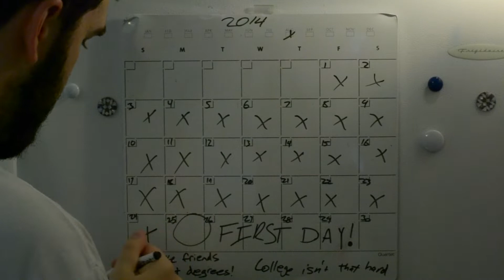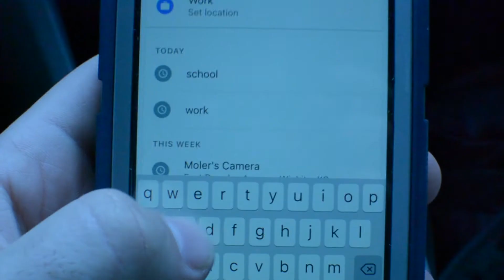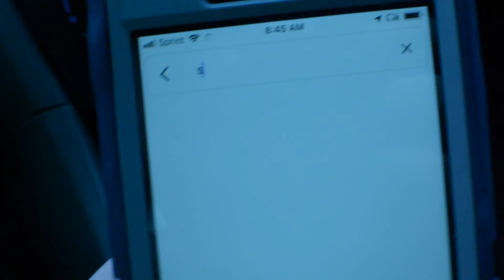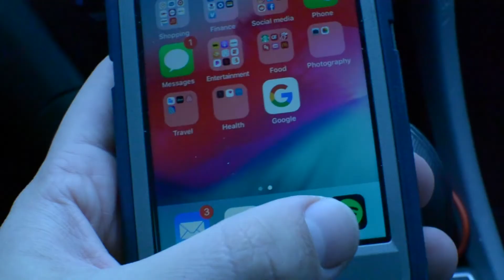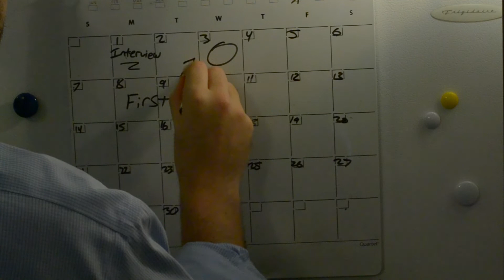FIRST DAY // by Jack Kriwiel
We all grow up some day, right? When was your first day?

This video is a short film Written, Directed, and, Edited by myself.

I also starred in it too. Enjoy!